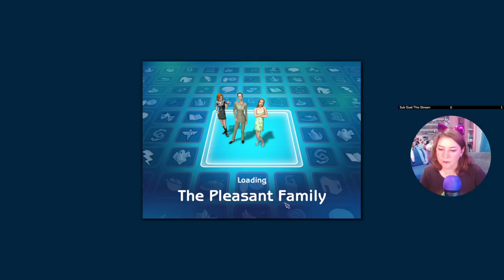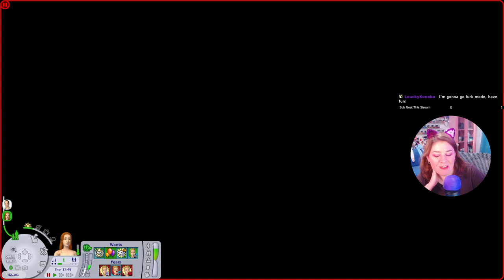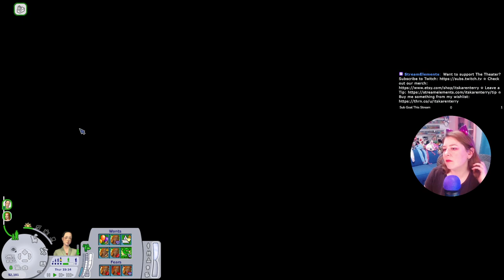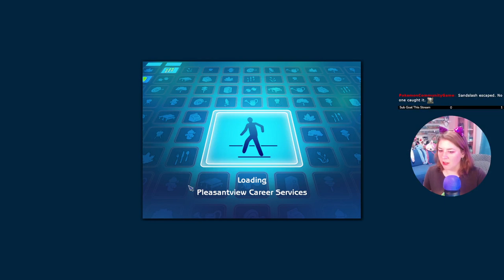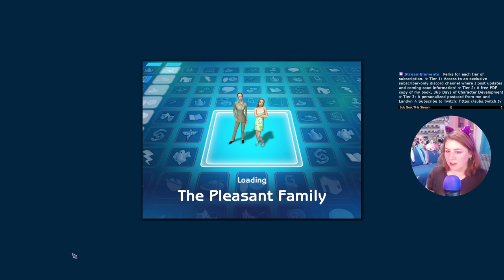Mary-Sue & Angela Pleasant Round 1 - Sims 2 Pleasantview